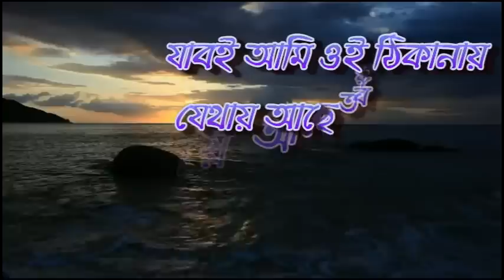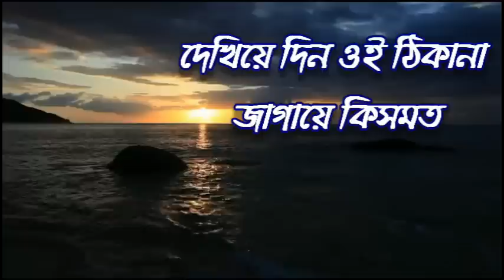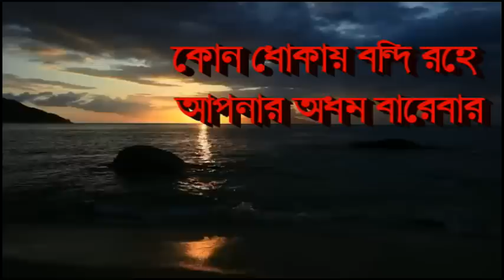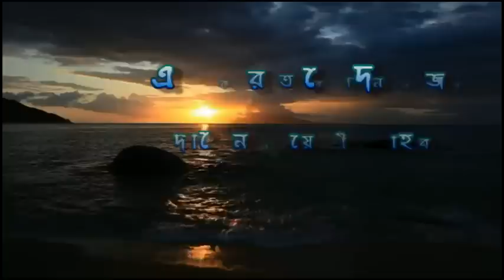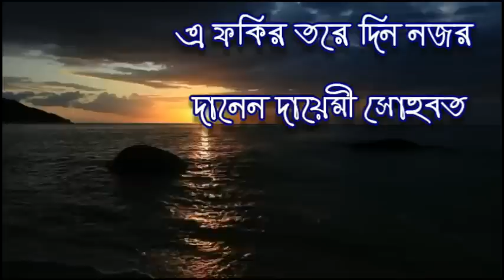Kon Sagore Dilam Pari_Muhammad Baizid(final).mp4